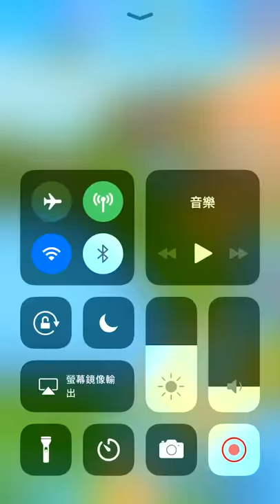我永遠的塔麻可吉My Tamagotchi Forever 手機遊戲與攻略教學!!